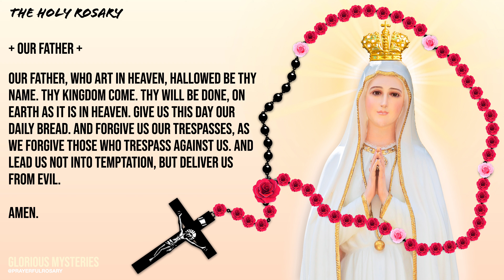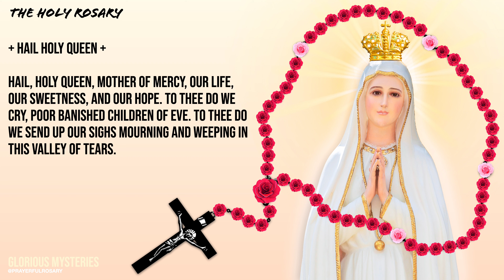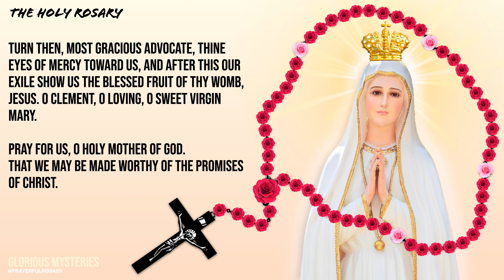Today's Daily Rosary: GLORIOUS MYSTERIES Ash Wednesday Rosary 🌹 FEBRUARY 22, 2023 🌹 The Holy Rosary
Today's Daily Rosary for Ash Wednesday Rosary: GLORIOUS MYSTERIES Wednesday Rosary 🌹 FEBRUARY 22, 2023 🌹 The Holy Rosary Pray 4K UHD HD ROSARY

Prayerful Rosary - A Catholic Prayer Channel

Join us for the Holy Rosary: Glorious Mysteries on (Wednesday & Sunday)

1st Glorious Mystery - The Resurrection - 2:12
2nd Glorious Mystery - The Ascension - 5:40
3rd Glorious Mystery - The Descent Of The Holy Spirit - 9:17
4th Glorious Mystery - Assumption - 12:45
5th Glorious Mystery - The Coronation - 16:23